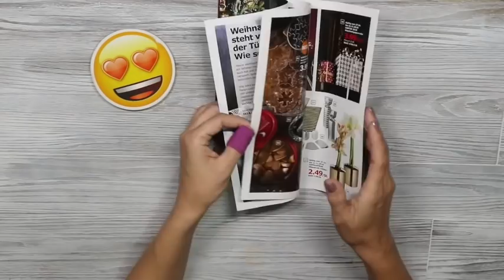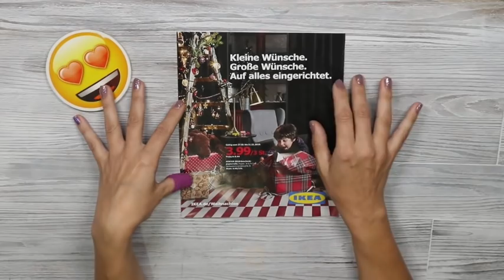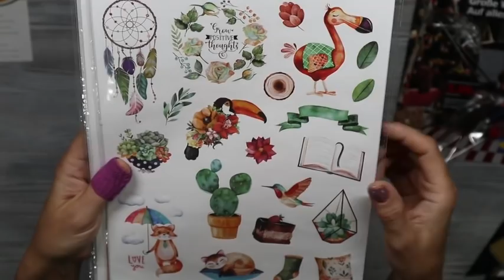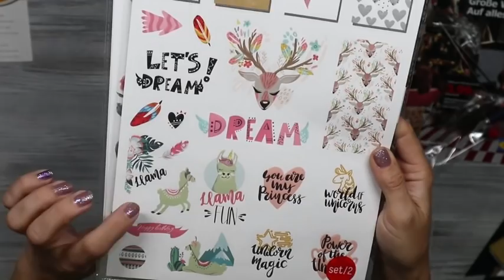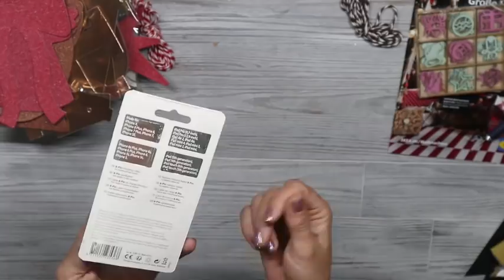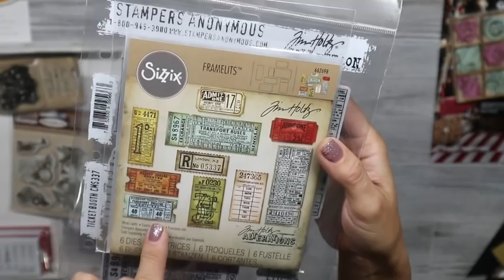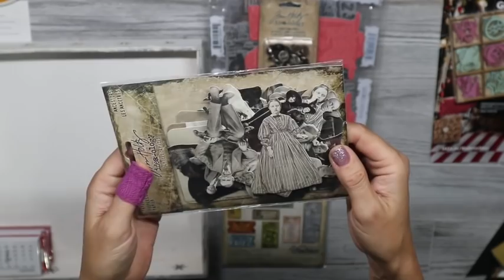Haul Action Stempelbar Berlin Ikea Haul - Weihnachten Sticker Tim Holz Scrapbook basteln mit Papier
❤️ Heute mal ein  Action Haul Stempelbar  Berlin Ikea  Haul, Weihnachtssachen  Sticker Tim Holz Scrapbook basteln mit Papier

❤️ Heute mal ein kleines ausprobiert getestet Video mit der Action Knete Polymer oven bake clay und Fimo.